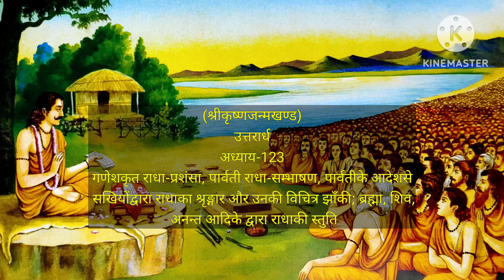गणेशकृत राधा-प्रशंसा,🙏पार्वती राधा-सम्भाषण, पार्वतीके आदेशसे सखियोंद्वारा राधाका श्रृङ्गार और...